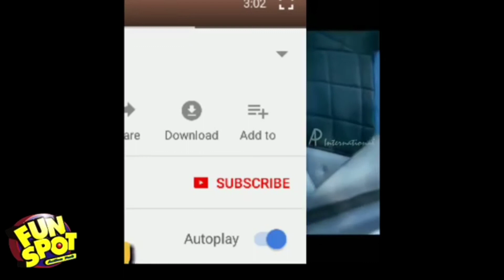അവതാര പിറവികൾ 🤣🤣/കുറച്ചു നടിമാരുടെ തള്ളുകൾ